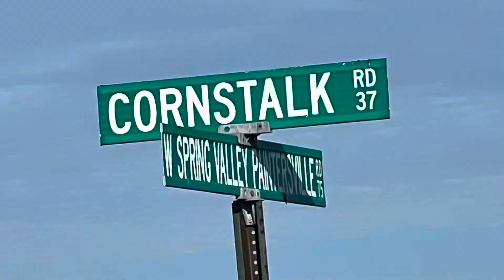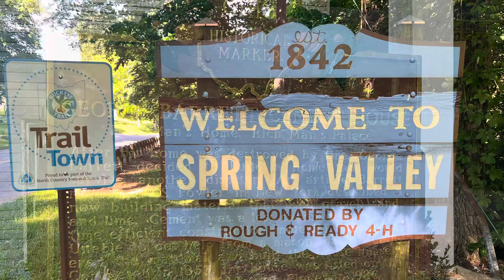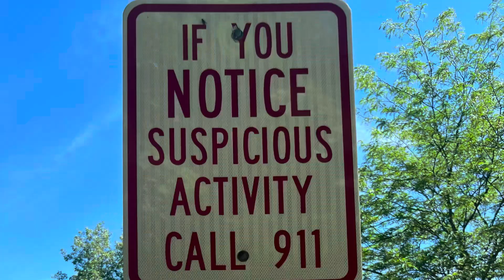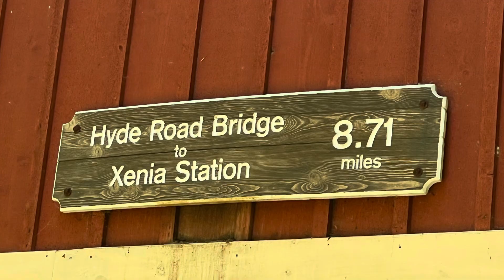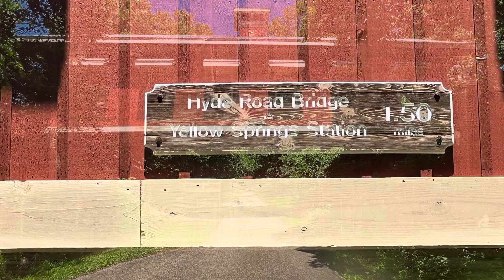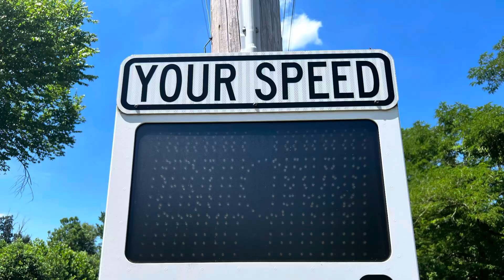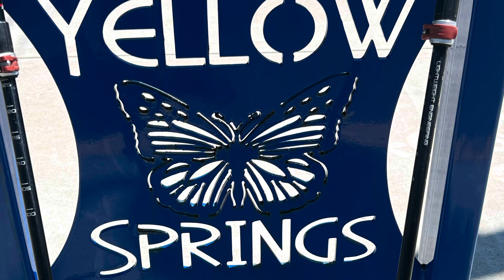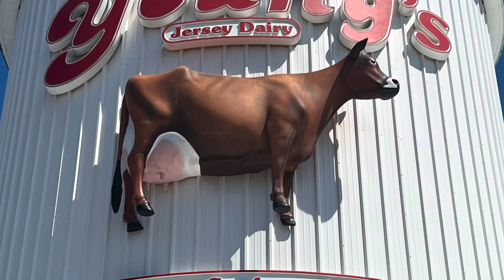Box Turtle on the Buckeye Trail 2024 Day 62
Caesar Creek Section Point 12 to Caesar Creek Section Point 19.